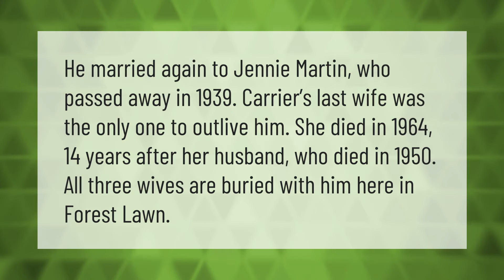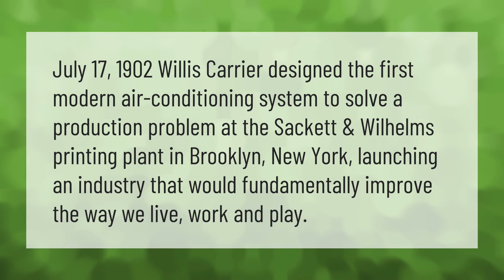Who did Willis Carrier marry?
00:00 - Who did Willis Carrier marry?
00:38 - Why did Willis Carrier invent the air conditioner?

Laura S. Harris (2021, June 10.) Who did Willis Carrier marry?
    AskAbout.video/articles/Who-did-Willis-Carrier-marry-252489